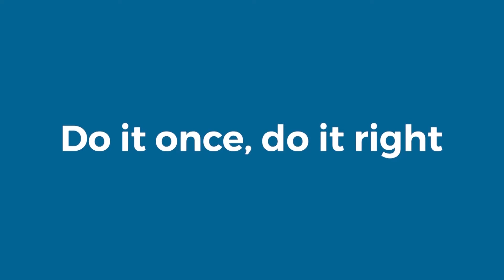Học phát âm cùng thầy Tú Phạm, giỏi phát âm sau...nhiều tuần #3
📍IPP Hà Nội:
- Cơ sở 1: Tầng 3, tháp T1, Times Tower 35 Lê Văn Lương.
- Cơ sở 2: 33 Phạm Tuấn Tài.
- Cơ sở 3: 14 ngõ 100 Trần Đại Nghĩa.
📍IPP HCM:
- Cơ sở 1: 46/25 Nguyễn Cửu Vân, P. 17, Q. Bình Thạnh.
- Cơ sở 2: 232/31 Cộng Hòa, P.12, Q. Tân Bình.